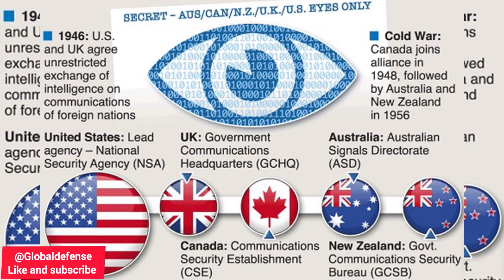Australian intelligence Warns of emerging Russia - China - Iran North Korea 'Axis' threatening west